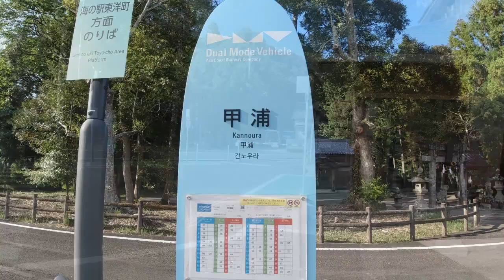【線路を走るバス】DMVというバスが線路と道路を走る！（徳島～高知）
線路と道路の両方を走行できるバスが、四国（徳島～高知）で走行しています。
線路以外はバス走行しています（詳しくはHPをご覧ください）

00:00 オープニング（駅,、車両紹介）
00:33 線路と道路の境
01:05 車輪からタイヤに変更
01:40 DMV走行開始
02:06 DMV道路走行
02:26 DMV場所の地図と会社紹介